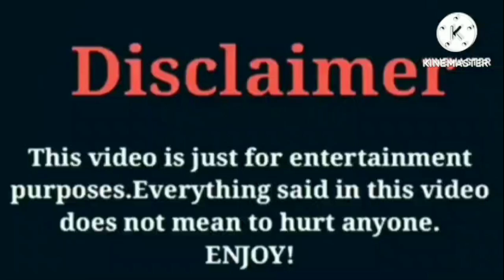P2istheName VS Kinigra Deon | Lifestyle | Comparison | Interesting Facts